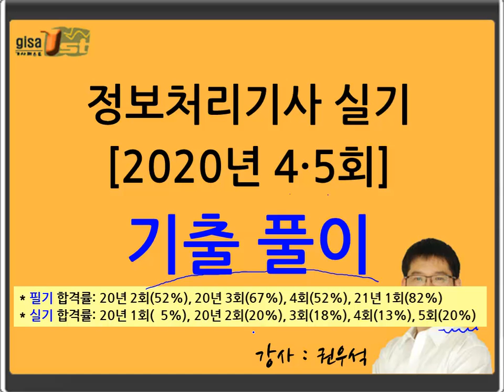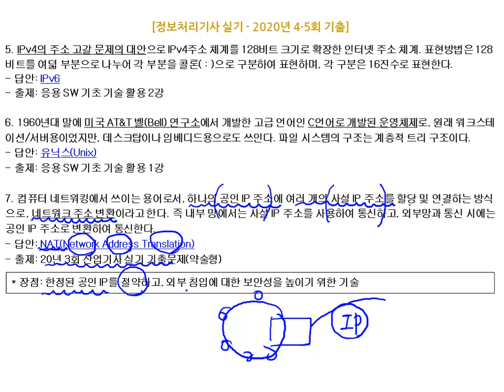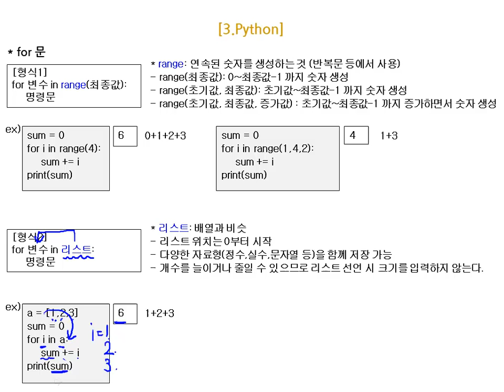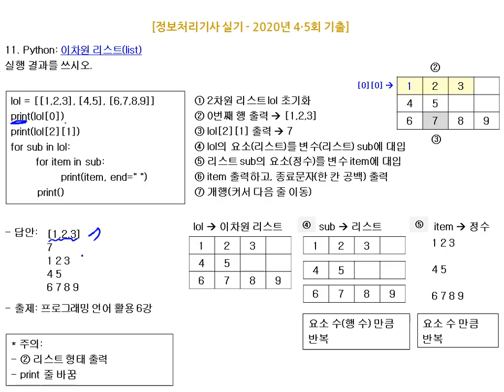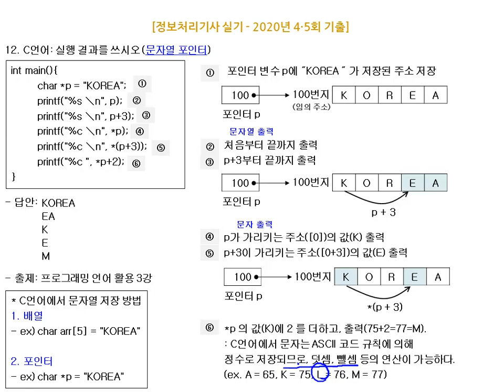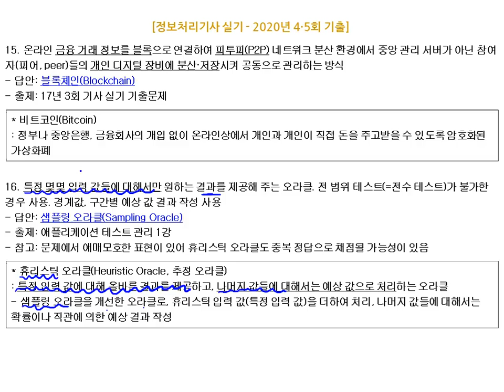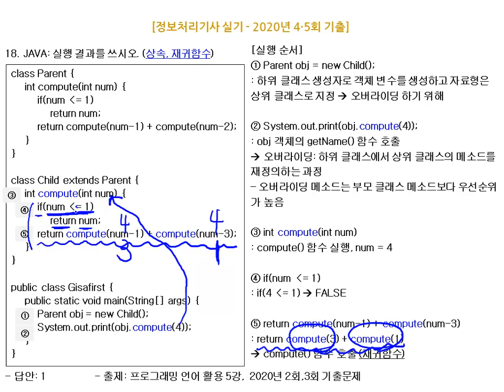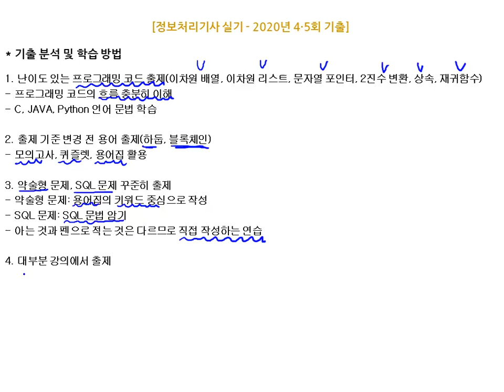[에듀온 정보처리] 정보처리기사 실기 기출문제풀이 04강 2020년 4, 5회